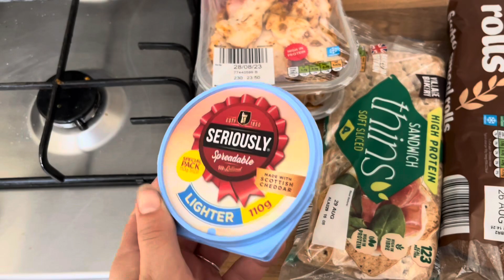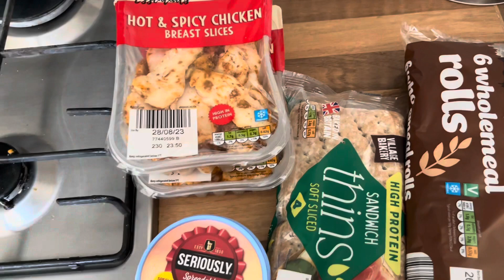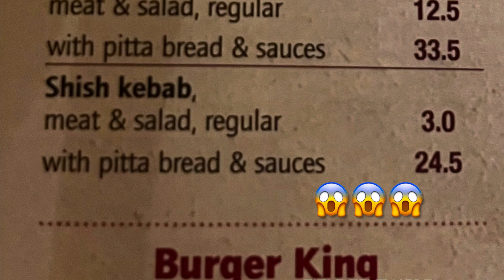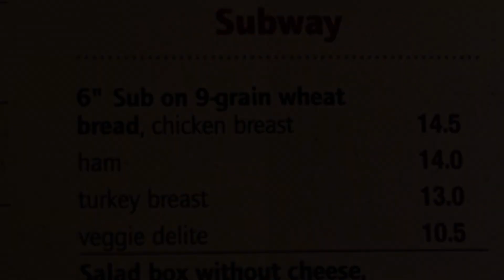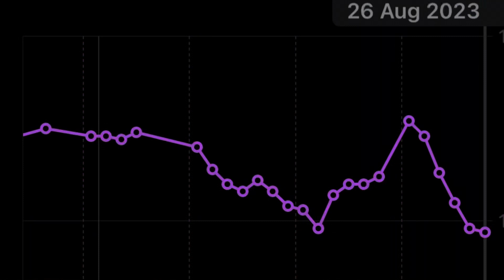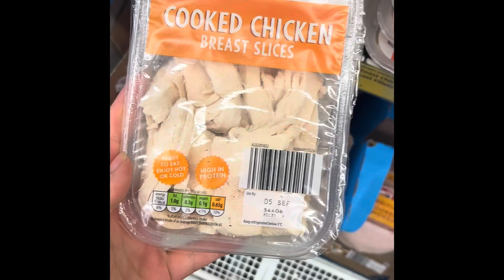What I eat in a day to loose weight Slimming World Weight in result holiday in Newquay Cornwall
Hey Lovelies,

Week number 3 on Slimming World!
Weekly update of my weight loss journey, weight in result and sneak peak of our mini holiday in Newquay Cornwall over the August bank holiday weekend.
Hope you Guys will enjoy this video and I can give you some idea how to prepare and what to eat during your holiday when you are following the slimming world plan!